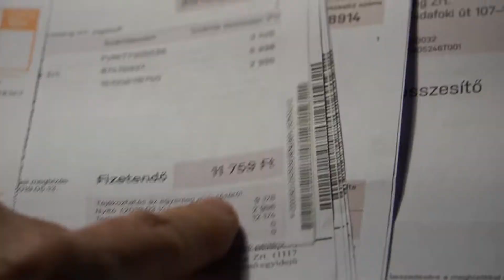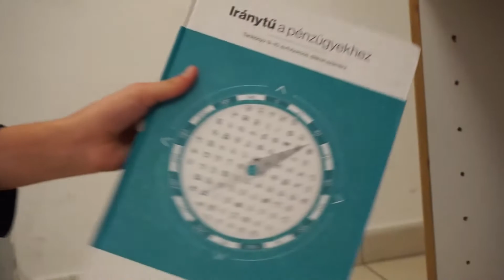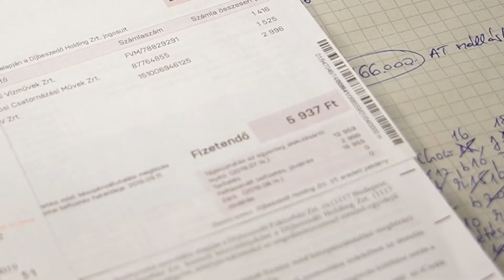Pénziránytű Pályázat - Zöld beruházások - 2020.